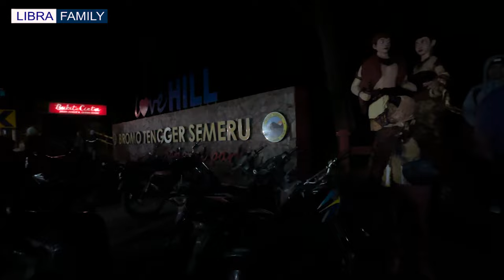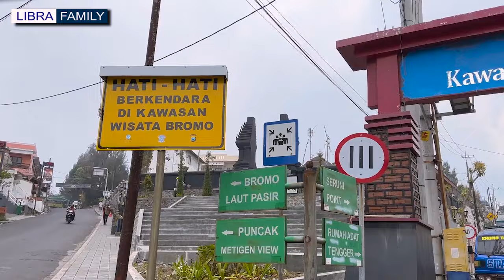Wisata ke Gunung Bromo 2024 | Trip Bromo tanggal 14-15 Januari 2024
hai sahabat semua, vidio  ini di ambil pada tanggal 14-15 Januari 2024 ya..
Alhamdulillah hari itu cerah dan Kita dapat pemandangan BROMO yang sangat indah.
Karena alam itu tidak menentu terkadang panas/hujan/mendung/kabut.

Tarif jeep biasanya tergantung destinasi, short/medium/long trip
Driver jeep bisa hub atau hub
atau bisa cek  paket-paket wisata yang ada opentrip ke Bromo itu bisa lebih hemat😊
Naik kuda pulang pergi (PP) 200K

Perjalanan/Trip ini sebagai survei sebelum anak-anak tim Jamblang Studio Saya ajak ke Bromo Juga.

Gunung Bromo atau dalam bahasa Tengger dieja "Brama", juga disebut Kaldera Tengger, adalah sebuah gunung berapi aktif di Jawa Timur, Indonesia.
Ketinggian: 2.329 m
Ketinggian relatif: 586 m
Letusan terakhir: 2016
Provinsi: Jawa Timur
Jenis gunung: Kerucut bara (aktif)

Taman Nasional Bromo Tengger Semeru Sebagai daerah vulkanik terbesar di provinsi Jawa Timur, Taman Nasional Bromo Tengger Semeru memiliki wilayah seluas 800 km persegi.

Taman Nasional Bromo Tengger Semeru (TNBTS) dinobatkan sebagai taman nasional terindah ketiga di dunia, setelah Taman Nasional di Afrika Selatan dan di Brasil.

ISKU Pressure Sprayer Multi Fungsi 5L Alat Semprot Tanaman 5 Liter/Semprotan Multi Fungsi Penyemprot semprotan tanaman